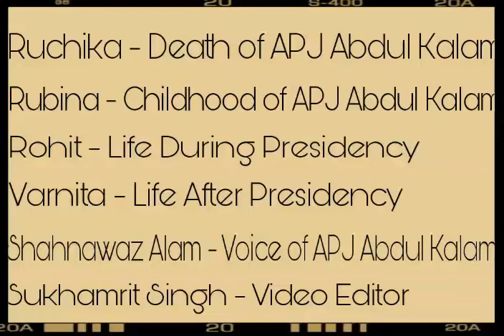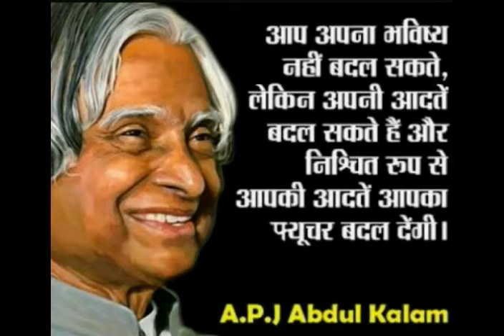Documentary on Dr. APJ Kalam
This video is made by students of Amritsar College of Engineering and Technology,  Amritsar.